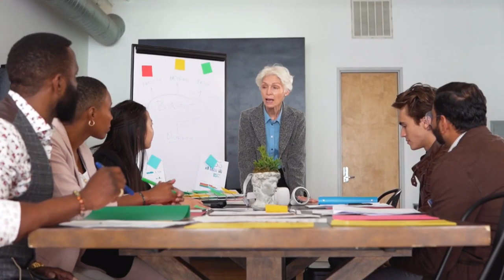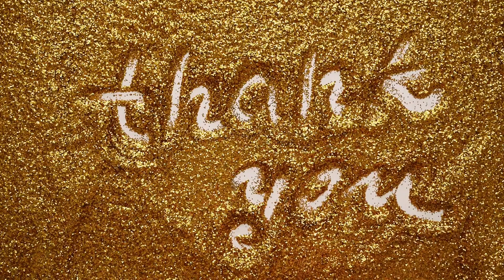Have that Flat Belly and Get the Most from Your Weight Loss Efforts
Have that Flat Belly and Get the Most from Your Weight Loss Efforts. In this video, you will see how you can get the most out of your weight loss and have that flat belly you’ve always wanted. You’ll learn how to deal with weight loss challenges, food cravings, being tempted, creating small habits that have huge impacts, and eating and exercising in easy and sustainable ways.

Today you get the top tips on getting the most from your weight loss and having a flat belly after losing all that stubborn fat. When you're at the gym or home working on a healthy meal plan, it's easy to forget about what we need for our mental health as well. These simple tips will help you stay focused so you can see results faster than ever before.

✔ Get Your Flat Belly Burn!

The ideas mentioned on this video are not intended to diagnose, treat, cure or prevent any disease, mental, emotional, or physical. Note that the contents here are not presented by a medical practitioner, and that any and all health care planning should be made under the guidance of your own medical and health practitioners. The content within only presents an overview based upon research for educational and information purposes and does not replace medical advice from a practicing physician, or mental health practitioner. Further, the information provided "as is" and without warranties of any kind either expressed or implied. Under no circumstances, including, but not limited to, negligence, shall the distributor of this information be liable for any special or consequential damages that result from the use of, or the inability to use, the information presented here. It is much better to be safe than sorry.

All content in the Thumbnails. additional images, video clips, and B-roll segments are used with permission in respective partnership with YouTube's Partner Program guidelines to comply with Community Guidelines & YouTube Terms of Service for a higher quality viewing experience.